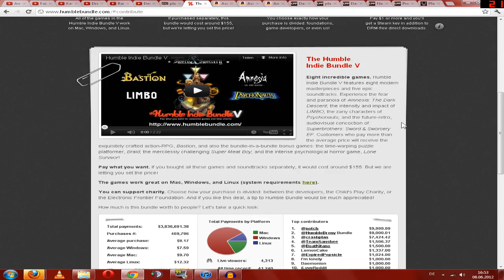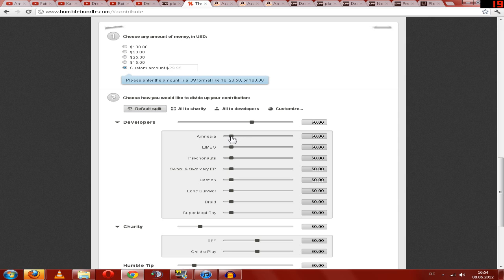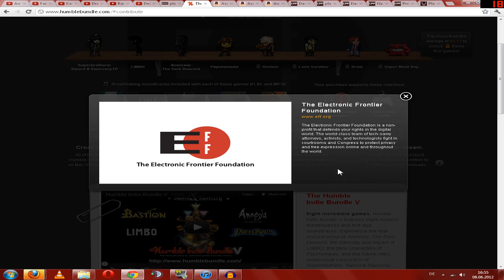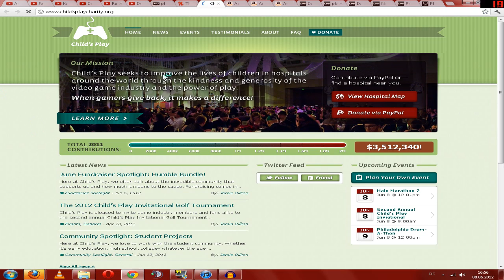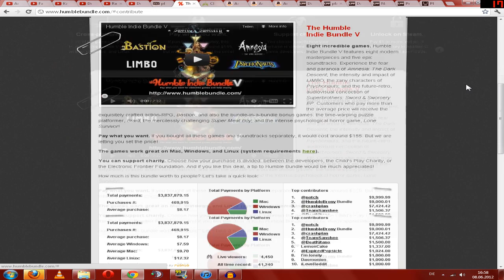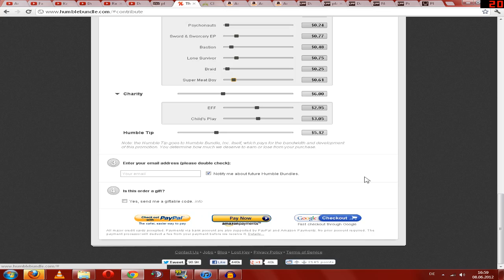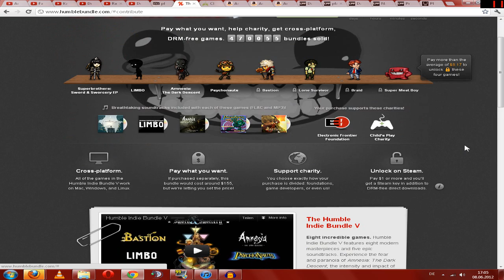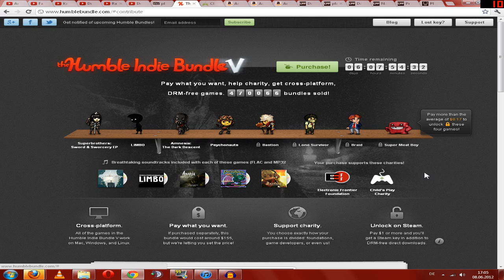Let's Show Humble Indie Bundle 5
Hier handelt es sich nicht um 1 Game, sondern gleich um 8! Genau. Humble Bundle bietet euch die Möglichkeit 8 Großartige Indie-Games zusammen zu kaufen.

Der Preis? Den bestimmt ihr selbst. Egal ob es 1€ oder 100€ sind (Achtung! Auf der Page von Humble Bundle wird mit $ (Dollar) gerechnet - Also etwas umrechnen ist angesagt ;))

Hier die Games:
Superbrothers: Sword & Sworcery EP
LIMBO
Amnesia: The Dark Descent
Psychonauts
Bastion
Lone Survivor
Braid
inklusive Soundtracks der ersten 5 Games in FLAC und MP3